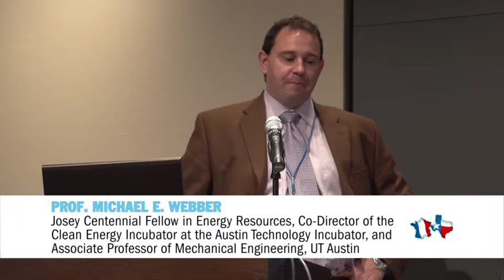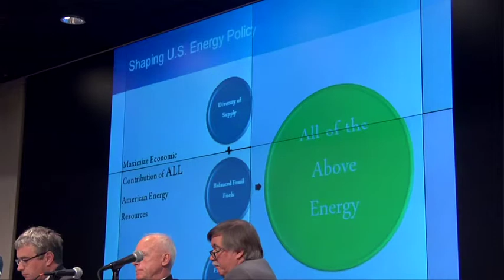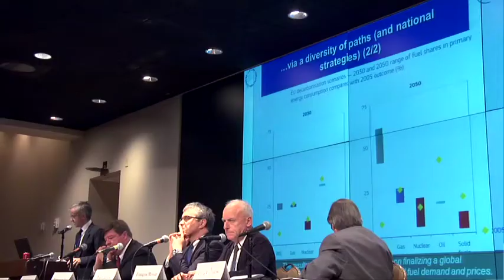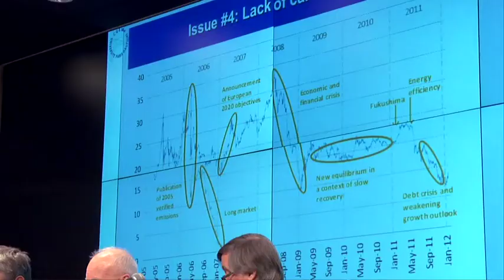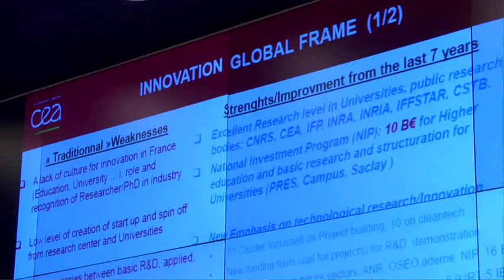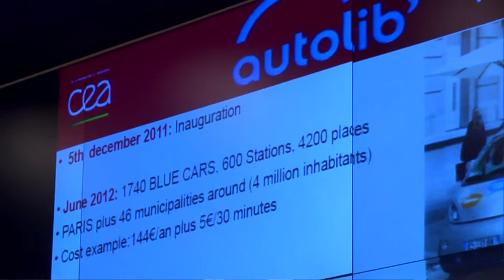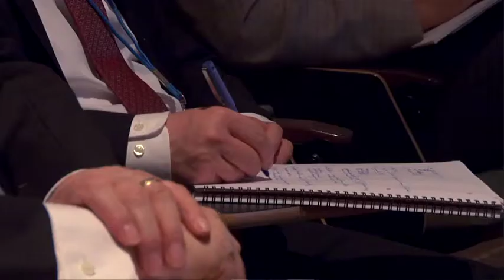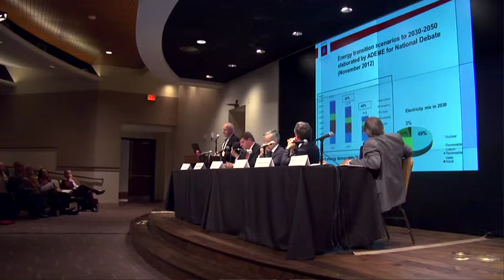Energy Policy Panel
Comparative Energy: Policies and Technologies in France and the USA, December 17, 2012

Moderator: Prof. Varun Rai, LBJ School of Public Affairs, UT Austin

Panel:
Pierre Gauthier, President and CEO, Alstom US
Prof. PAtrice Geoffron, Professor of Economics, University Paris Dauphine
Dr. Paul Lucchese, Advisor to the General Director, New Technologies for Energy, Commissariat à l'énergie atomique et aux énergies alternatives (CEA), France
Dr. François Moisan, Executive Director of Strategy, Research and International Affairs, ADEME
Prof. Richard Newell, Director of Duke University's Energy Initiative and former Director of the Energy Information Administration